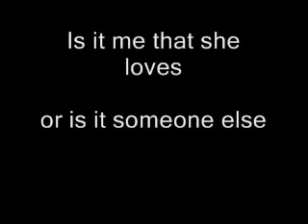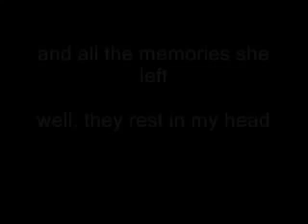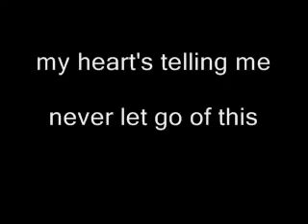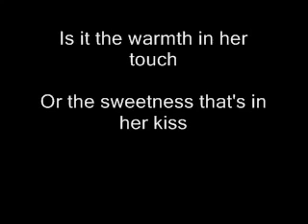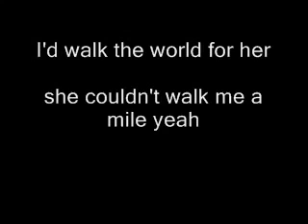Greenwheel - I Don't Believe